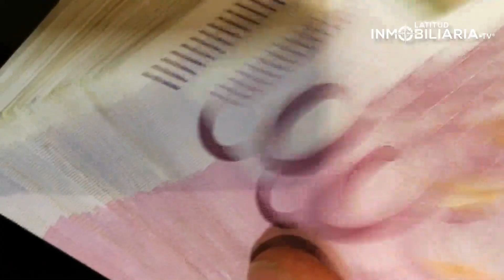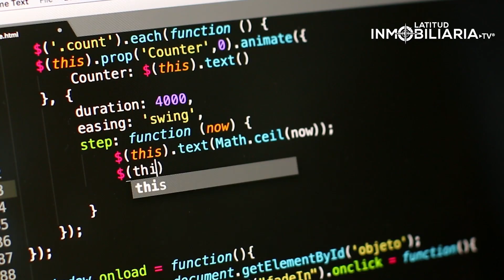Lo que no sabías de los créditos hipotecarios 💰🤫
Esta vez me acompaña @OswaldoBravoFranco para platicarnos más a fondo sobre un tema que me preguntan muchísimo: CRÉDITOS HIPOTECARIOS 💰 Así que decidí traerles a un experto para que nos dé más claridad sobre la educación crediticia 🤩

¡Conecta con Oswaldo!